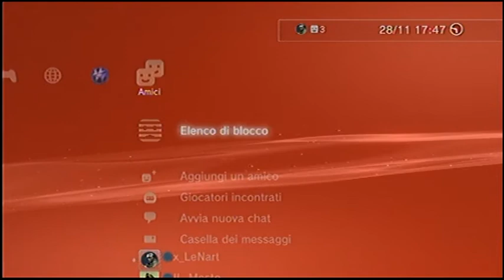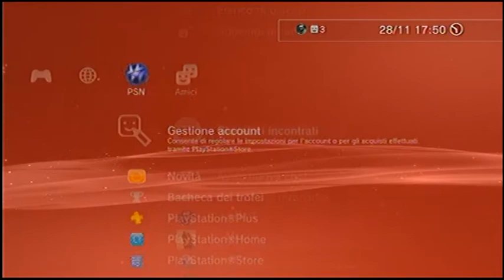Ultimo video!!! - Cambio canale, HD e ringraziamenti -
Salve a tutti ragazzi e benvenuti in questo ultimo video(per ora)
Godetevi il video e se volete lasciate un bel mi piace :D